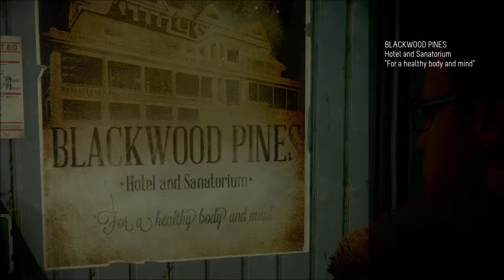IT HAS ALREADY BEGUN | Until Dawn #2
Holy sh*t.